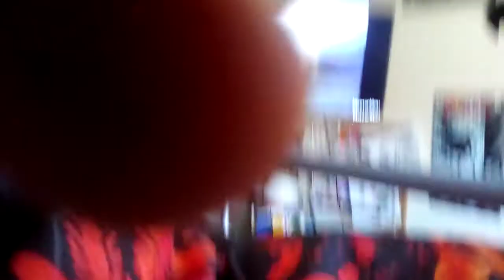Don ' t laugh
You lauhh you lose😎